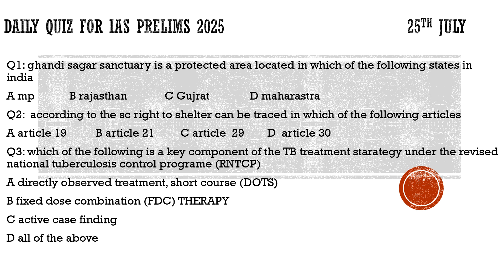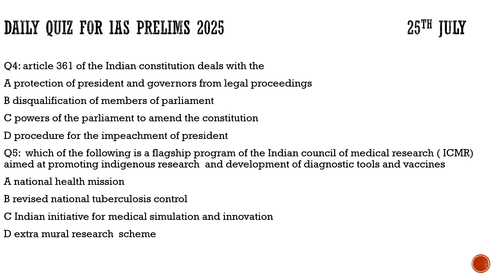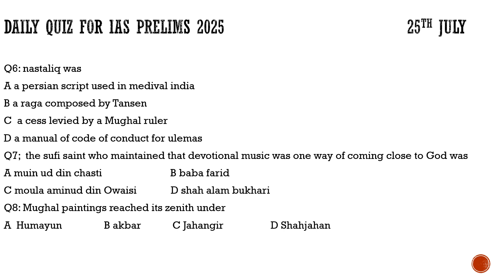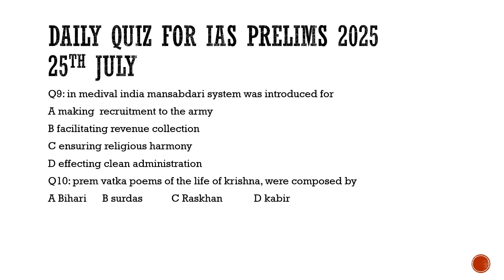Daily quiz for upsc prelims 2025 of 25th july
daily quiz for ias prelims 2025 of 25th july